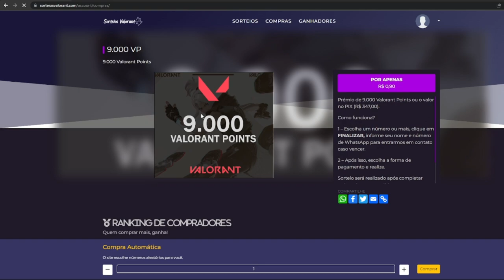TARIC Reagindo ao SACY e PANCADA salvando a SENTINELS!-VCT NA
Já pensou em ganhar 9.000 VP ou R$ 347,00 no PIX?
Isso mesmo, participe agora de nossas rifas, concorra gastando apenas R$ 0,49.

Cortes Rápidos - Valorant Clipes, um canal de highlights e clipes de valorant mostrando os melhores e mais engraçados momentos do VALORANT BR, representando o Brasil.

Players mencionados no vídeo:

Publicamos algo que você não gostou?

TAGS - IGNORE
cortes do valorant 330